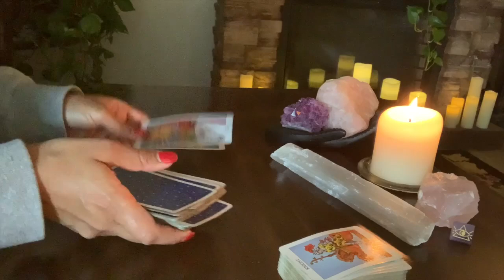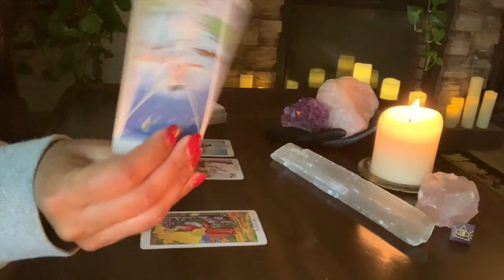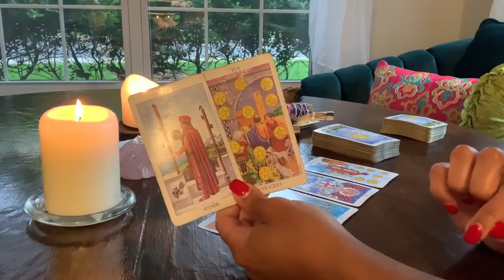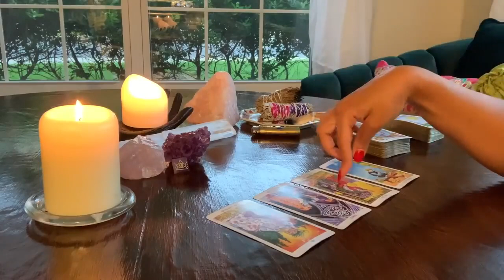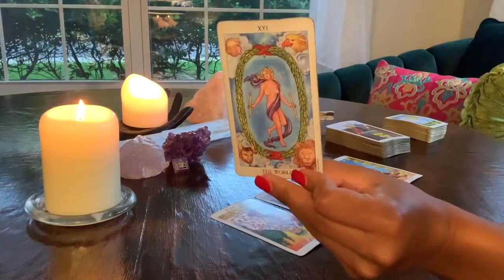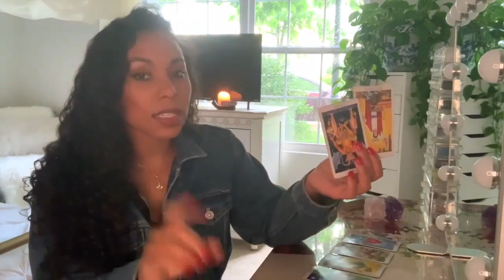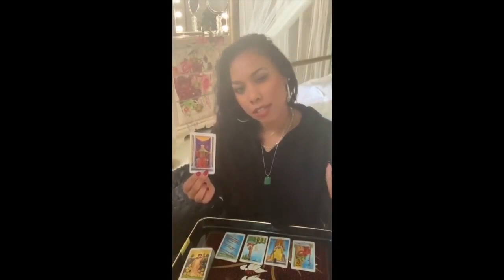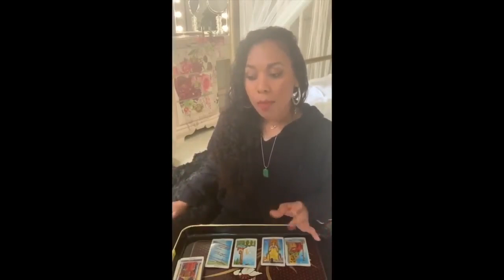💕AQUARIUS! ~ End of July | Love Tarot Reading | July Compilation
Hi you guyyys! So the start of the video is your NEW Love Reading for the remainder of July! But I also threw in the other readings I have done for you guys throughout the month of July! ~Time stamps below ~ If you are new to my channel or you didn't have a chance to check those out - they're here for your convenience. I send you all much Love & Light ~ xo!

💕Bonus Love Reading 9:28
💕Mid July 26:50
💕First Half 36:16

👇🏽✌🏽MORE READINGS TO CHECK OUT! ~ (^_^)✌🏽👇🏽

📸 Instagram — @passionatehearttarot